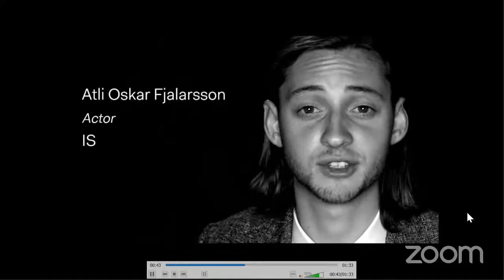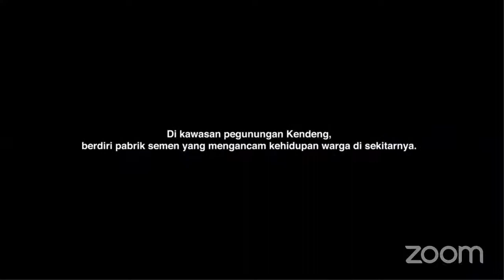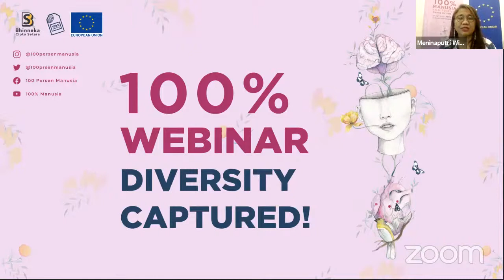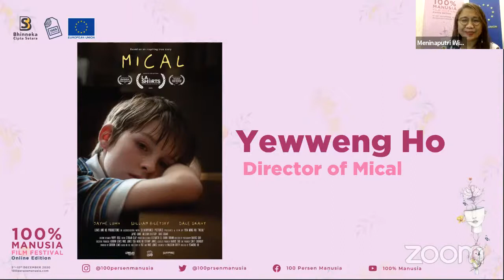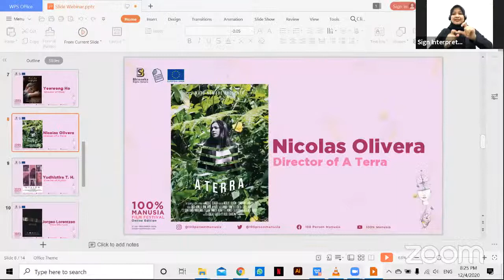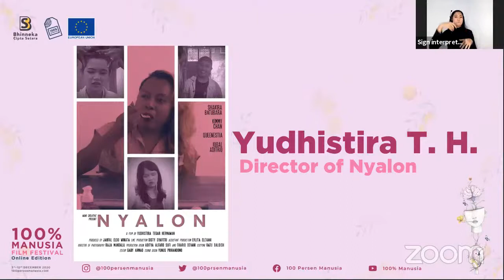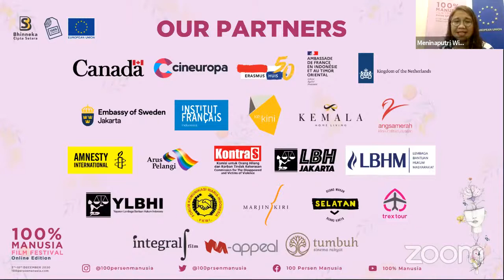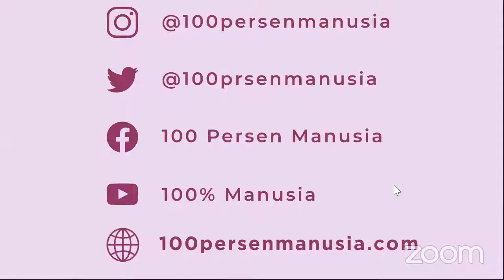100% Webinar: Diversity Captured!